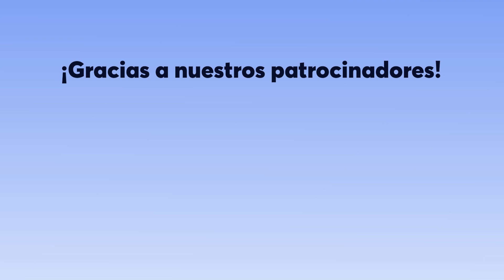Suben las temperaturas en la mayor parte de México, Centroamérica y el Caribe.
Suben las temperaturas en la mayor parte de México, Centroamérica y el Caribe para este fin de semana.